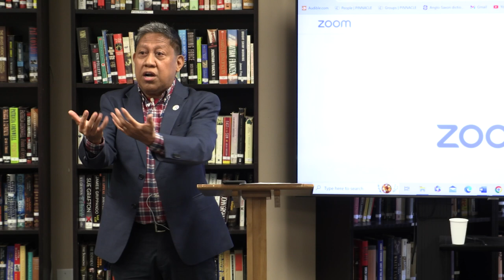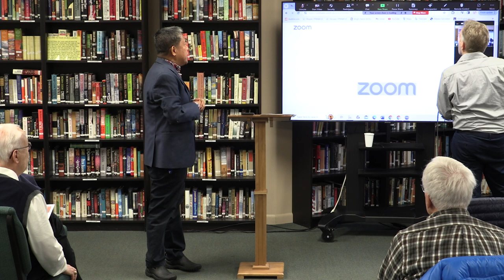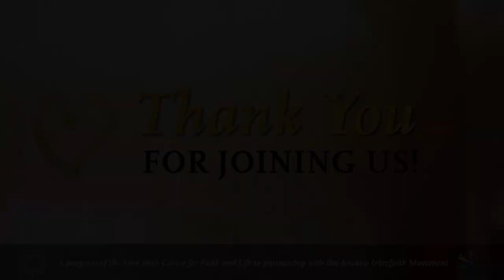Golden Rule 01 24 24